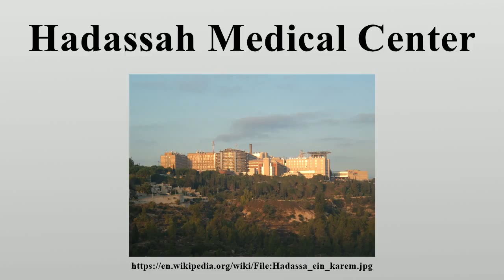Hadassah Medical Center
Hadassah Medical Center (Hebrew: מרכז רפואי הדסה‎) is a medical organization that operates two university hospitals at Ein Kerem and Mount Scopus in Jerusalem, Israel, as well as schools of medicine, dentistry, nursing, and pharmacology affiliated with the Hebrew University of Jerusalem.

Image-Copyright-Info
Image is in public domain
Author-Info:   Almog
Image-Copyright-Info